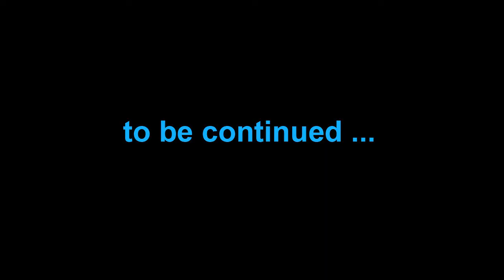Minecraft Bingo: W/ Long Journey :Part 2 out of 3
hey awesome people here's the second part of this awesome game so...

Ps. Sorry for the low frames